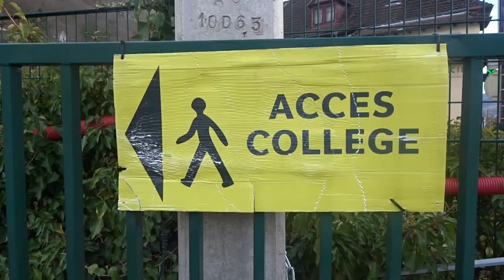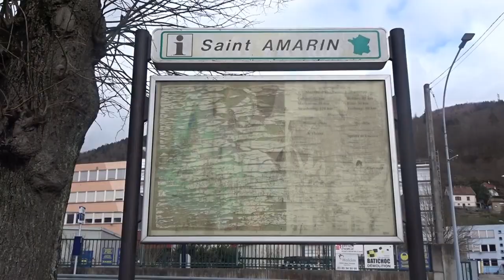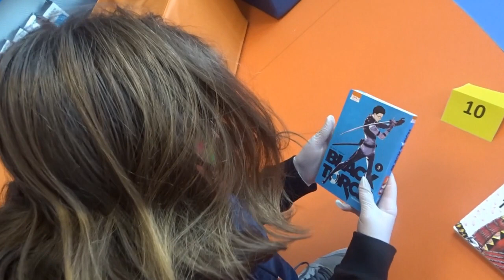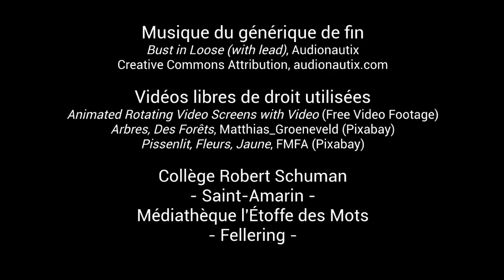Les experts mènent l'enquête - La mangamania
Vidéo créée par le collège Robert Schuman (Saint-Amarin) dans le cadre du prix Mangawa 2020 ! En partenariat avec la médiathèque l'Étoffe des Mots (Wesserling).